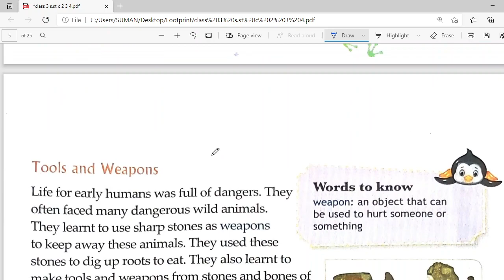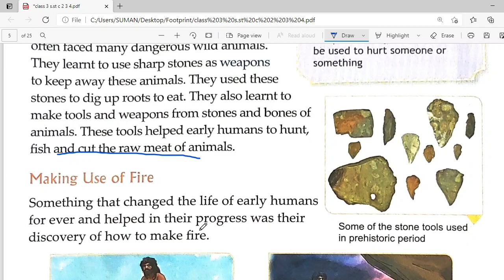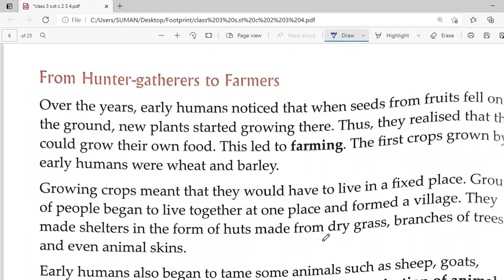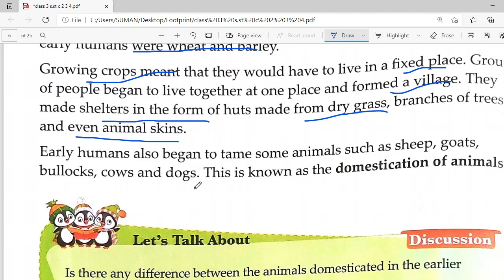Footprint class 3 ch 2 L 4